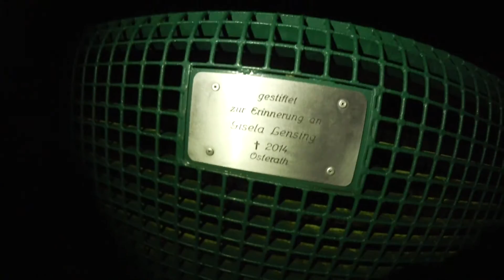HORROR FUNDORT - TEIL 2 - DER TODESTURM !! - creepy paranormale Videos 2017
Teil 2 der mega spanenden Tour. Wir nähern uns dem Todesturm. Ein Strommast wo ein Arbeiter sein Leben verloren hat. Quer über Felder und dunkle Feldwege.  Folgt uns zu diesem Lost Place, dort so der Horror seinen Namen hat. Es ist echt unheimlich in dieser Nacht gewesen, aber wir sind auf der Suche nach dem echten Spuk und dem creepy Erlebniss.